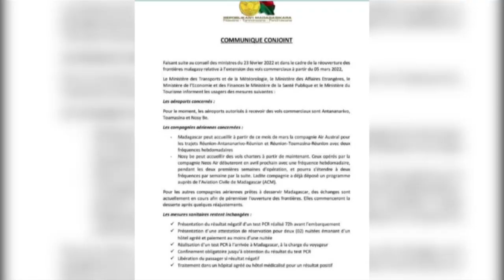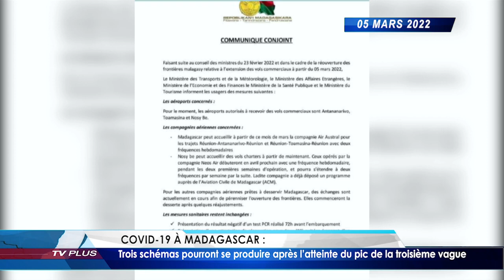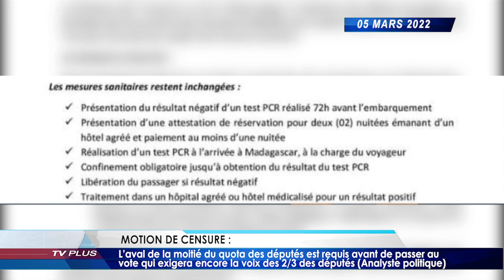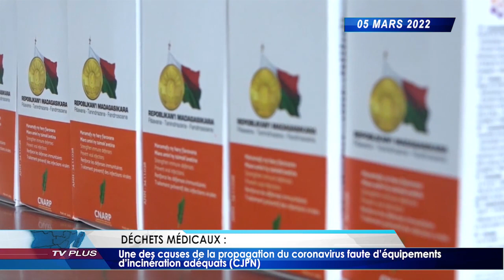JOURNAL DU 05 MARS 2022 BY TV PLUS MADAGASCAR